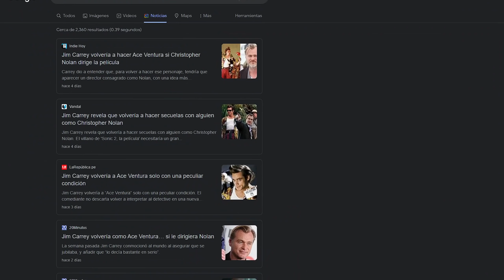¡NOS ENGAÑO! La Verdad de SONIC 3 La Pelicula y JIM CARREY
Jim Carrey se hizo viral por su popular declaración de su retiro en su última participación en Sonic 2 la película. ¿Regresa Eggman/Robotnick a Sonic 3? ¿Nos mitio el actor con declaración o hablaba totalmente enserio?